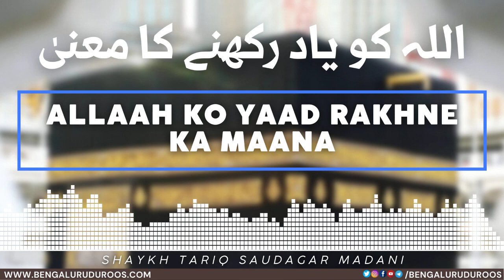Allaah Ko Yaad Rakhne Ka Maana | Shaykh Tariq Saudagar Madani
This clip is taken from the lecture:
Allaah Bande Ki Hifaazat Kab Aur Kaise Karta Hai?

٠٠٠٠٠٠٠٠٠٠٠٠٠٠٠٠٠٠٠٠٠٠٠٠٠٠٠٠٠٠٠٠٠٠٠٠٠٠٠٠